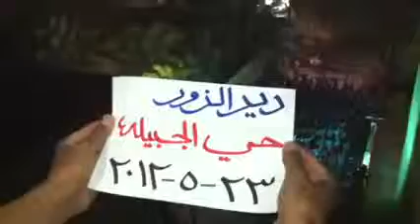شام ديرالزور الجبيلة مسائيات الاحرار 23 5 2012 ج4